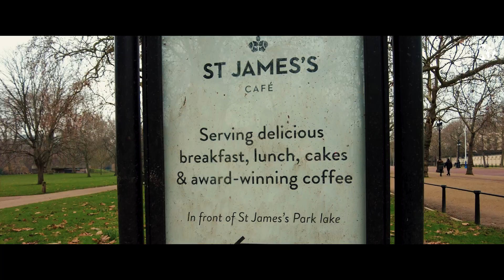WALKING AROUND BUCKINGHAM PALACE - JANUARY 2022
Buckingham Palace is the London residence and administrative headquarters of the monarch of the United Kingdom. Located in the City of Westminster, the palace is often at the centre of state occasions and royal hospitality. It has been a focal point for the British people at times of national rejoicing and mourning.